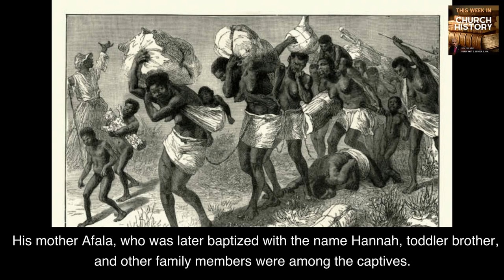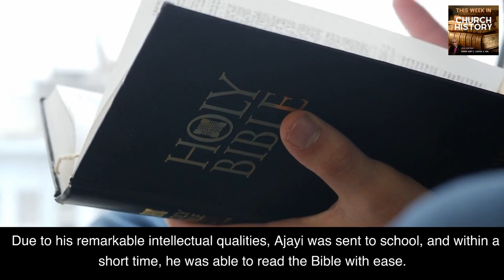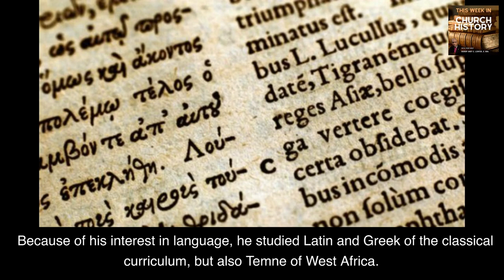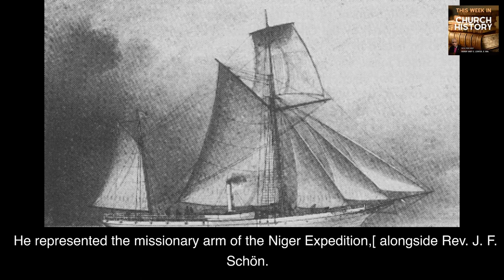Bishop Samuel Crowther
Weekly series on Church History.  This lecture featured Bishop Samuel Crowther, the first African Bishop to serve in the Anglican Church